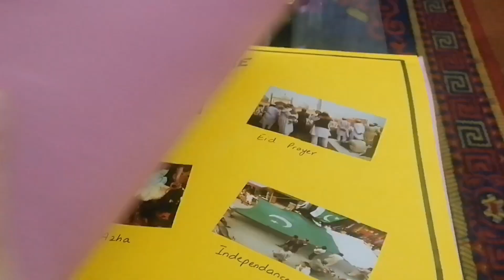Friday vlog || art and craft || lifecycle of frog || model of atomic structure || 3d model of cpu